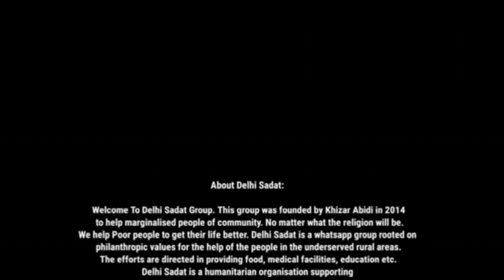Imamiya Competiton | 022 | Shaheera Abidi ( Nowgawan Sadat)delhisadat